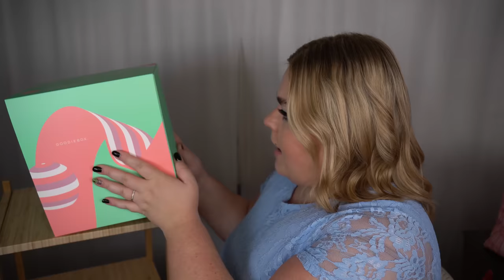ÖPPNAR GOODIEBOX ADVENTSKALENDER 2022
♥ Produkter jag nämnt i videon (alla länkar är Reklamlänkar):
Goodiebox adventskalender 2022